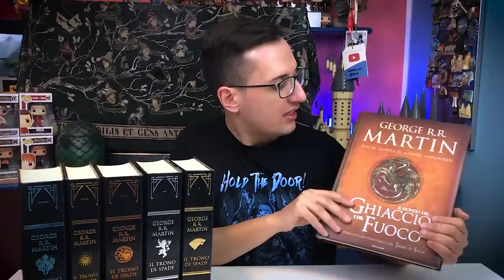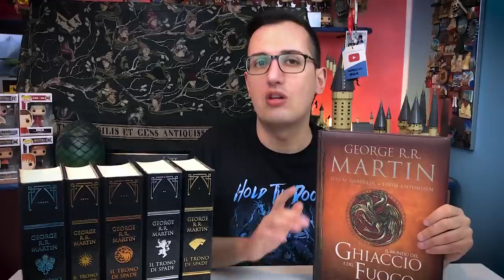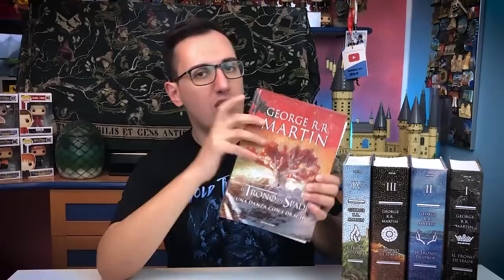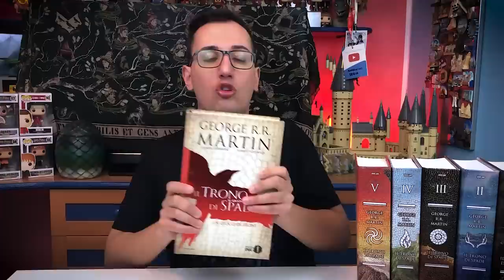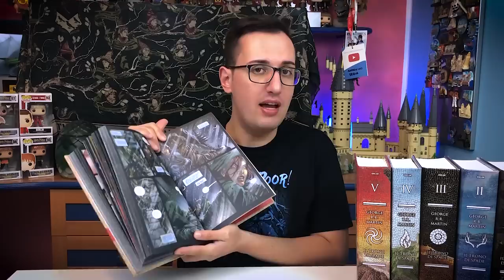RECENSIONE: Edizione DRAGHI de "Il Trono di Spade"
LEGGIMI 😀 Clicca su ⬇"Mostra Altro"⬇
Il Trono di Spade è giunto al termine. Consoliamoci coi libri in una nuova versione SPETTACOLARE!
Un gioco di Troni
Uno scontro di Re:
Una Tempesta di Spade
Un banchetto per i corvi
Una danza con i draghi

Graphic Novel

La Storia Ufficiale di Westeros

Vecchie Edizioni